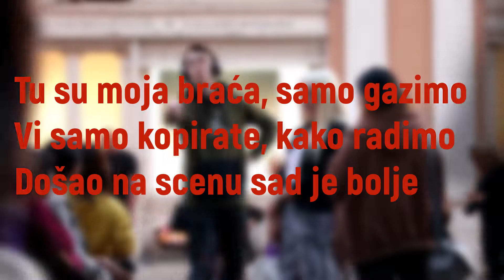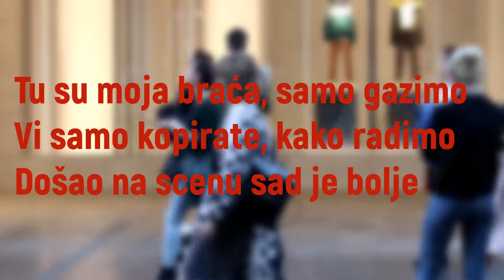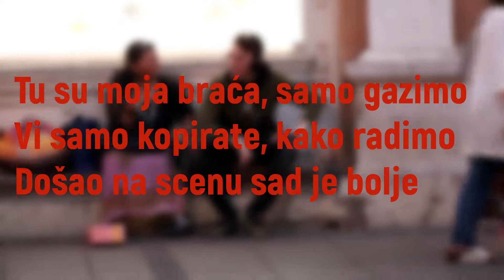Choda - ONO MOJE (Lyrics Video - Text)